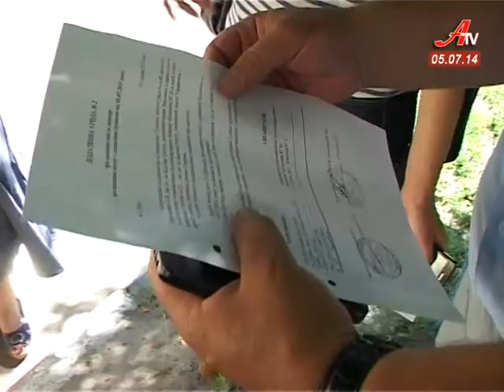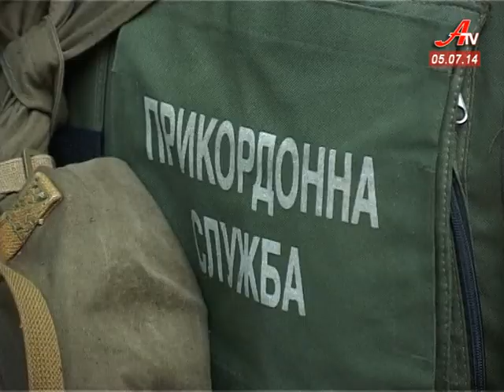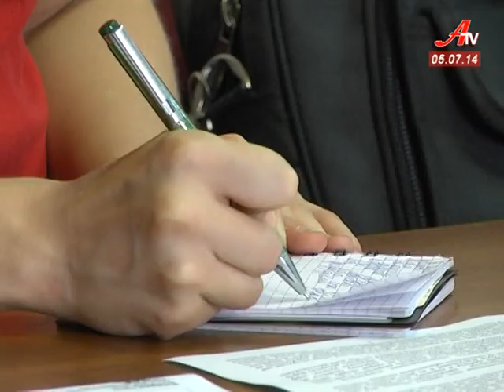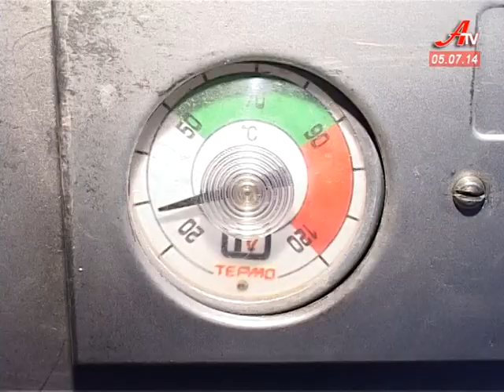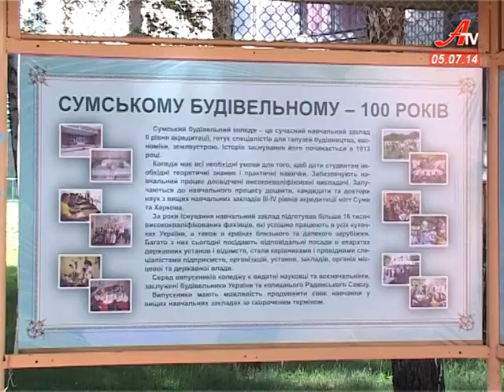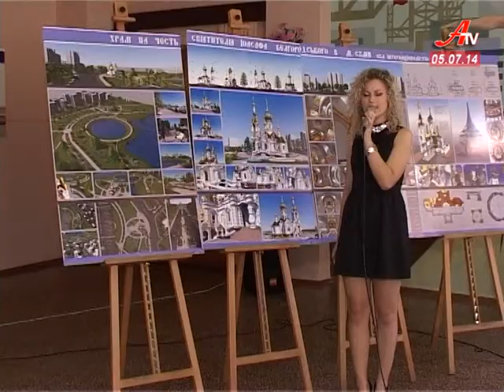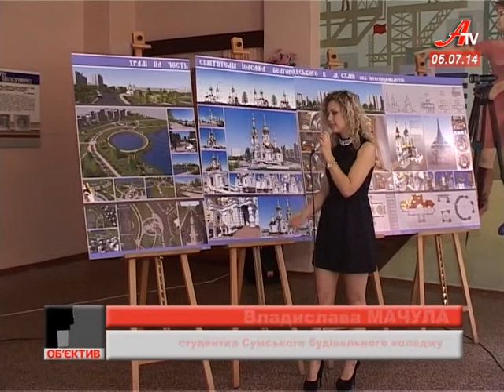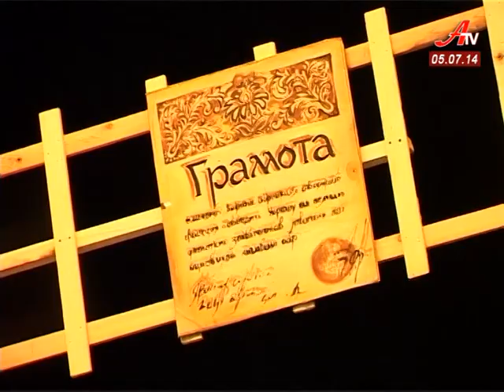Новини за 05 07 2014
- Курсанта Нахімовського училища, що в анексованому Севастополі не зрадив Україні -- у Сумах виселяють з квартири.
 - Польський досвід в українських реаліях. У Сумах гостює делегація Любліна.
 - Зима з газом чи без? На Сумщині створили кризовий енергетичний штаб.
 - Чергова група сумських прикордонників рушила в зону АТО.
 - Театральний сезон у Сумах завершили прем'єрою.